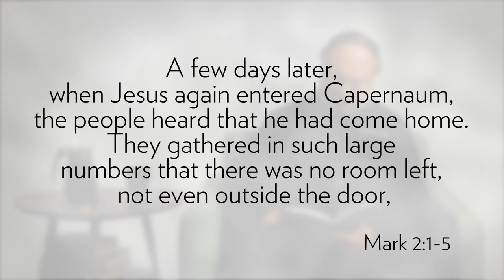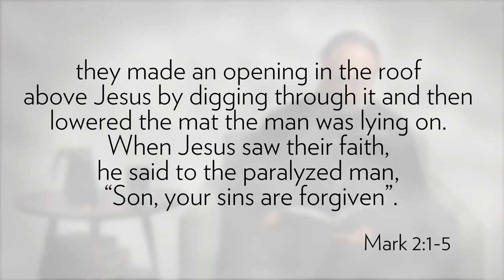Speaking of Life - Leading Our Friends To Christ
As Christians we have been called to participate with Christ in his work.